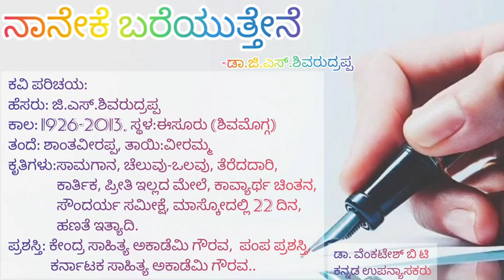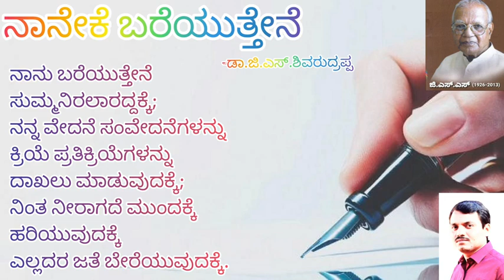ನಾನೇಕೆ ಬರೆಯುತ್ತೇನೆ - ಜಿ.ಎಸ್.ಶಿವರುದ್ರಪ್ಪ॥ಕವಿತೆ॥ Naaneke Bareyuttene - G.S.Shivarudrappa ॥